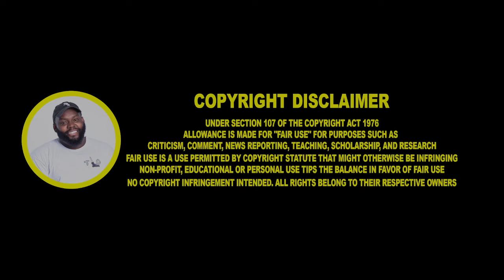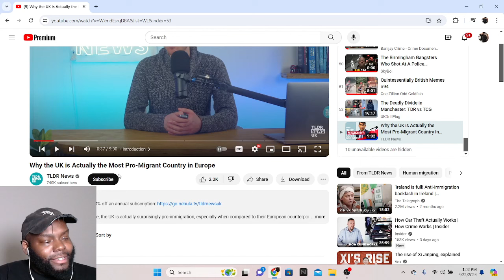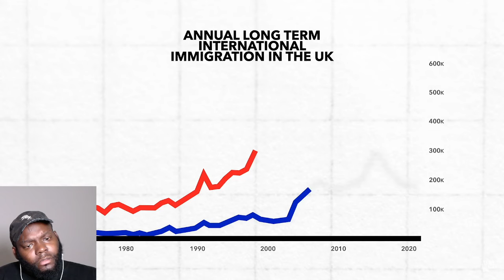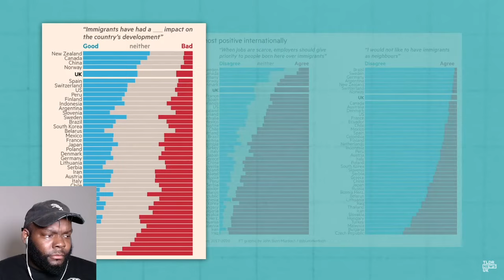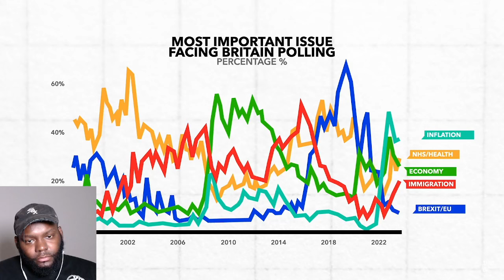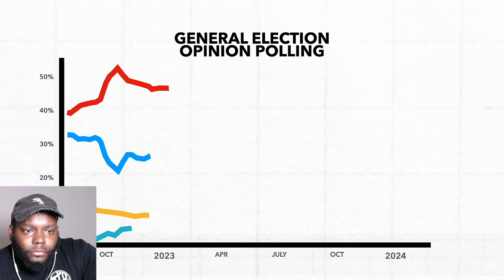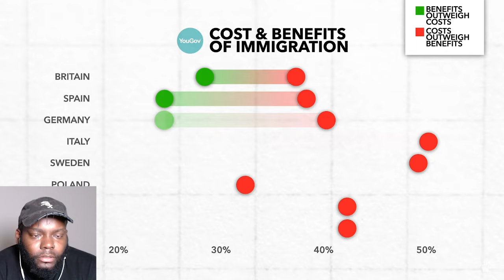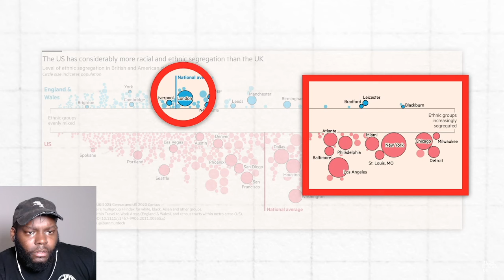CHICAGO DUDES REACTION TO Why the UK is Actually the Most Pro-Migrant Country in Europe